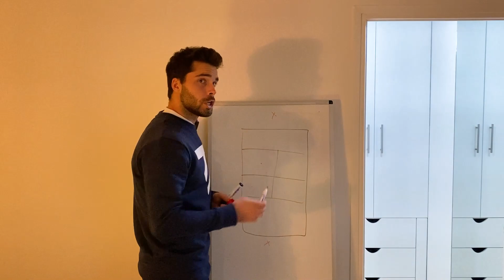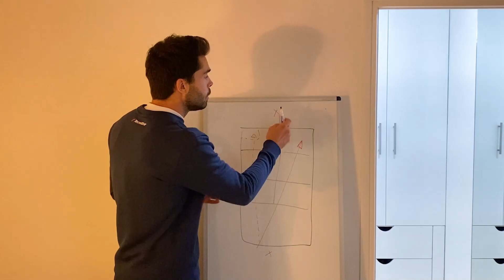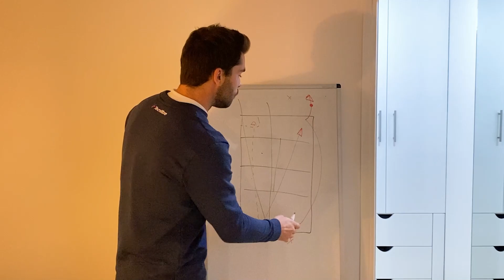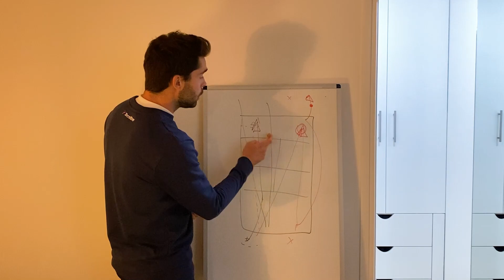Comment jouer et BATTRE un GAUCHER au tennis (Tactique de jeu)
☝️Apprends à développer la meilleure tactique pour gagner contre chaque profil d’adversaire

0:00 Introduction
0:51 Briefing à propos de l'UTR
2:04 J'arrive au CAM
2:44 Premier match de poule (contre Bresson)
5:42 Debriefing avec Léo 😀
6:57 Ma tactique contre les gauchers et un 🎁